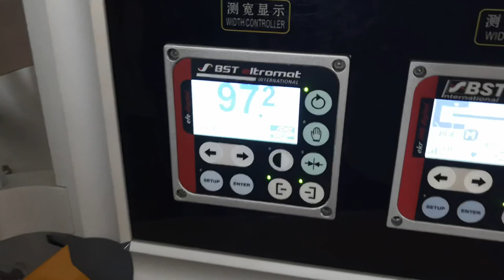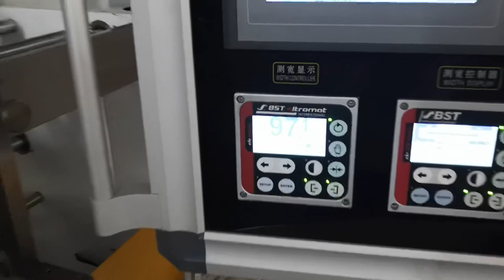Shrinkable Sleeve seaming machine for PVC, PET, PETG film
This sleeve seaming machine is suitable for glue sealing shrinkable PVC , PET, PETG film
Ms. Wendy Su
RUIAN XINCHENG ZHONGTAI PACKAGING MACHINERY CO.,LTD
Address: No. 815 Economic Developent zone avenue, Ruian, Wenzhou, Zhejiang, China